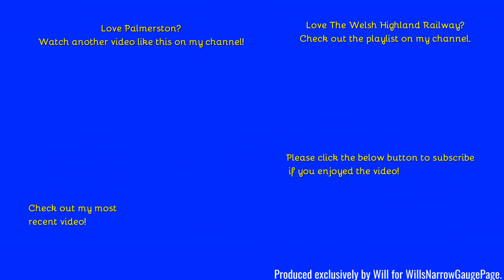Welsh Highland Railway 2022 - WHR 100 Palmerston Down. Part 6 of 6.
Hello,
Welcome to the final video from the WHR 100 gala where we see Palmerston head down the track!
Comment Rules (Last Update: 12th June 2017):
1. Do not swear or be rude in the comments. Any comments that contain this will be removed by me. Equally if I decide there is an aggressive comment towards me or someone else, that will also be removed.
2. Use correct grammar and try to use correct spelling. I want the comments section to be presentable. If there is deliberate misuse of grammar and spelling I will not reply to the comment, More on this below.
3. Try not reply to everyone with their comments in each video, as I will do that but if you can help someone and I do not get there first than please do.
4. I am up for constructive criticism so if you have any for any video than please do leave it in the comments section and let me know and I will do my best to resolve this.
5 - NEW: NO fake comments, and by this I mean bots spamming me. I have had this in the past and it's not fun getting excited that you have a new viewer when it's actually just a bot. Any comments that contain this will be removed by me & flagged to YouTube for spam.
6 - No previous comments, and by this I mean copied & pasted comments that have been previously posted before and I have replied (If I have not replied at the time of post then fair enough, I will reply on the latest). There is no need for the same one comment, but on two videos to be posted twice. Not only does it waste my time answering it again but it waists yours too!
7 - No links to be posted in my comments due to safety reasons. If you want to show me a channel use that one if its yours or quote the name, not the link! Any comments that contain this will be removed by me.